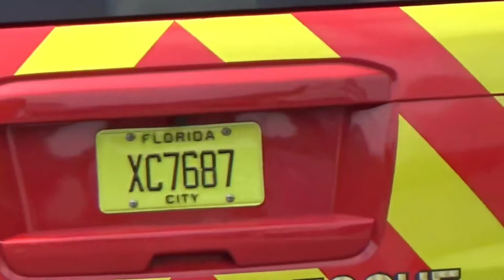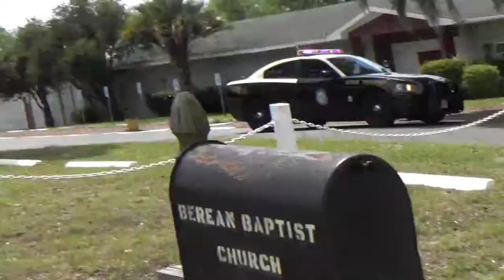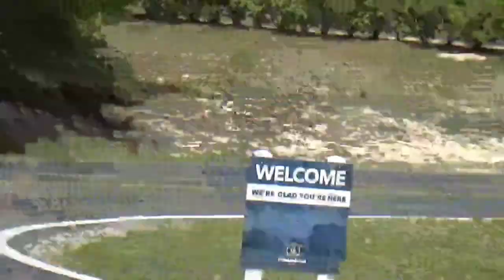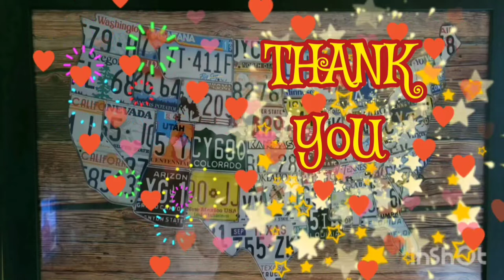EYE-CANDY GeTS ReDiRECTED & A SNOWFLACK MELTS AS LJLP PULLS OuT The STUDY GUiDE FoR LiBERTY & FREE🙊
HAAAYAH! 📜❤️‍🔥⚔️🗽⚖️
WHAT's THEiR MaJoR MALFUNCTiON? ... TYRANNY!
.  .  . RiGHT!

@LadyJ1A  FiLMiNG iN, Ocala, FLORiDA iN APRiL 2022

STAY STRONG For LIBERTY! 💕

TELL MY FRiENDS That LJLP Sent YoU!

LeT's GRoW The TREE of LiBERTY! 🌱🌿🌳🌲🌴

KEEP THoSE PUBLiC SEVENTS iN CHECK! SiR'EM UP!

SiR = SERVANT iN RETENTION
SiR 'EM UP!
Let THEM KNOW WHO iS BOSS!​

•IF YOU WOULD LiKE TO ASSiST iN The EFFORTS of LadyJustice LibertyPRESS by KEEPiNG Her oN The ROAD ~ PLEASE CONSiDER DONATiNG HERE•

Keeping The Balances of Justice Level With The Light of Liberty Shining Bright